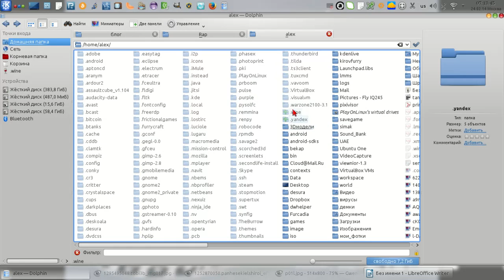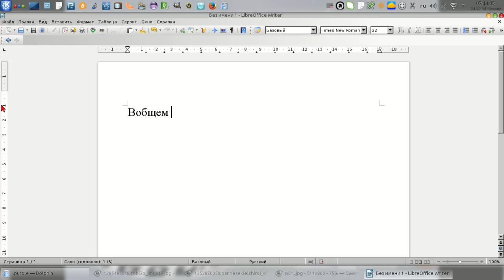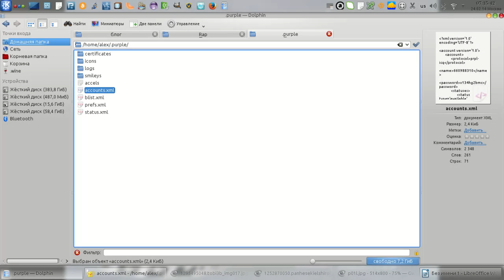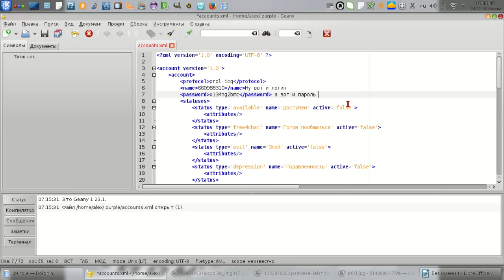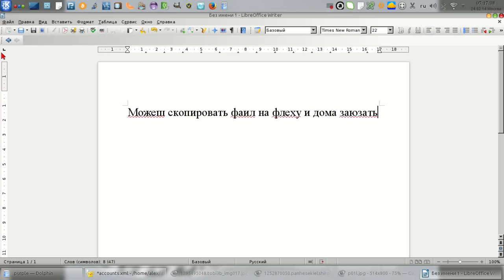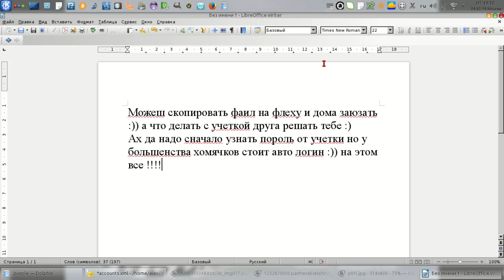взлом icq от школо хакера :)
вот поэтому и перестал юзать pidgin :(